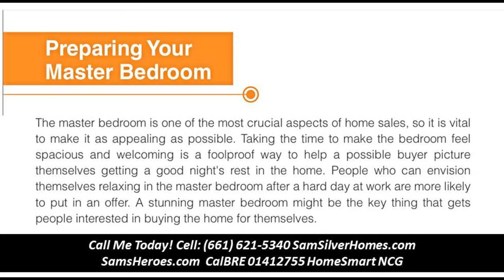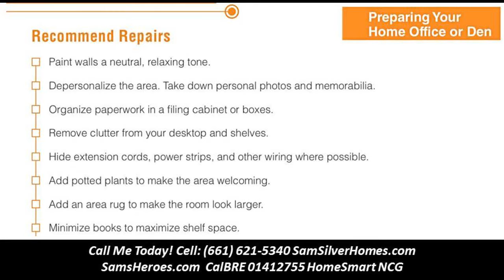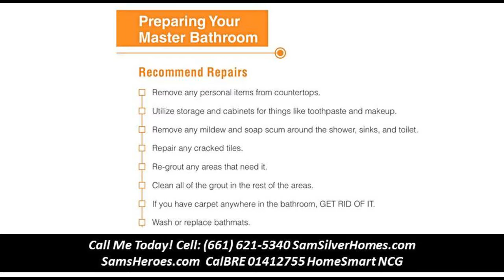Sell Your Property - Sam Silver HomeSmart NCG 01412755